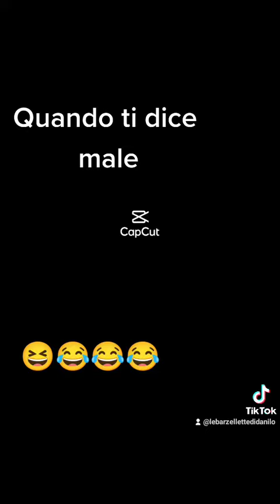"QUANDO TI DICE MALE"😆😂😂😂